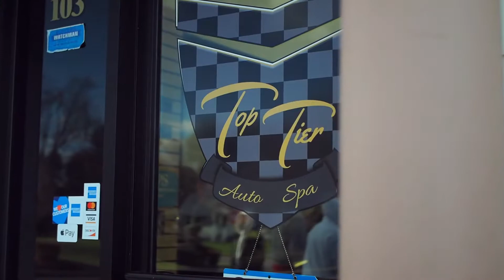Cars & Coffee | Elusive Auto Club x Streetbreed x Top Tier Auto Spa COLLAB MEET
SHORT RECAP | I was able to go to the cars & coffee hosted by: @elusive_jersey
Thanks for hosting a chill event so here’s the short recap! It was fun and I also got to meet some of you which was awesome. I hope y’all enjoy✌️

Cliff. Media is an automotive channel based in New Jersey made by me, Jared Veloso (Instagram: @jvelosoo). I am always trying to improve and will always try to make meets. If you have any meets you’d like to see covered, just let me know. Also, personal video shoots are available.